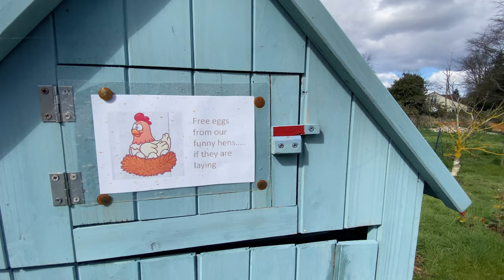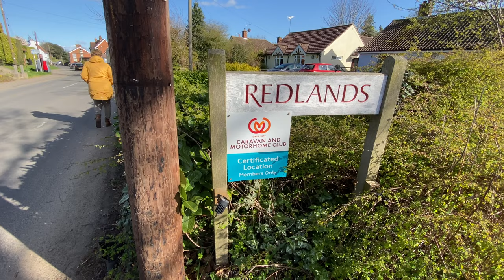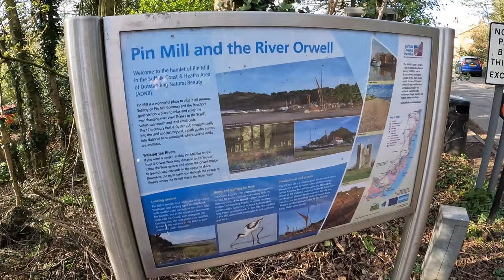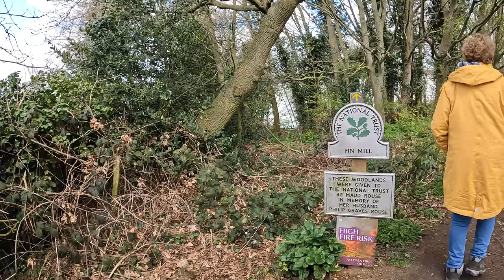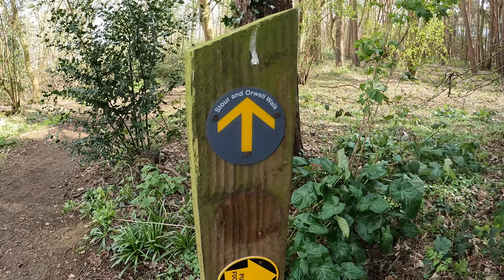CL site Redlands Suffolk and Look Around Pin Mill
Motorhome trip to Redlands CL site at Chelmondiston near Ipswich Suffolk
We explore Pin Mill
Pin Mill is a hamlet on the south bank of the tidal River Orwell, on the outskirts of the village of Chelmondiston, on the Shotley peninsula